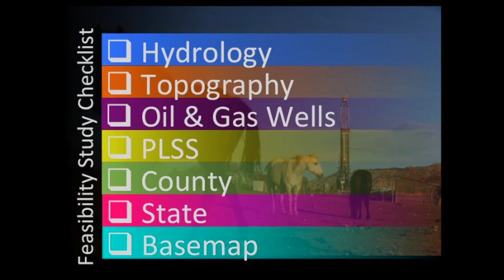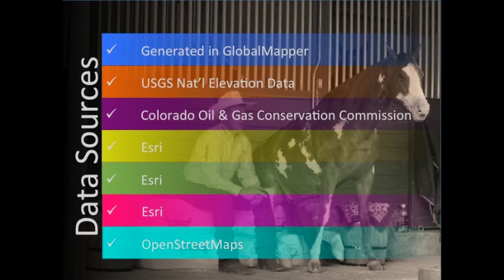Colorado Western Slope GIS Feasibility Study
This video was developed for a client considering using GlobalMapper* for an Oil & Gas project.  All the data driving the video is real, but the hydrology project is fictitious and for demonstration purposes only.  *Blue Marble Graphics approved usage of evaluation license.